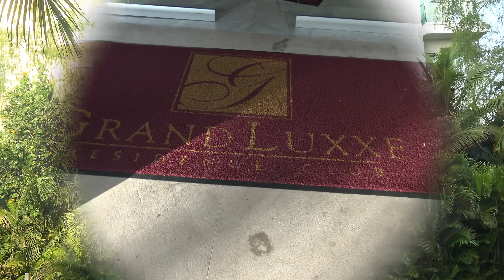Vidanta Resort Nuevo Vallarta- Mexico 2016 4K video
Luxury 5 Star Vidanta Resort, one of the best resorts in Nuevo Vallarta Mexico